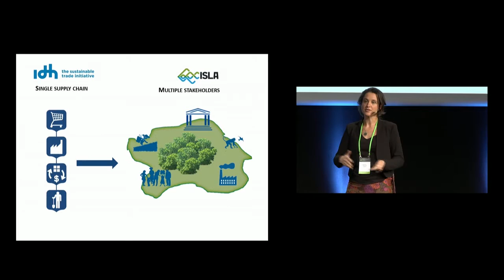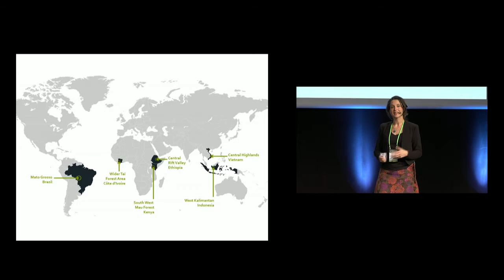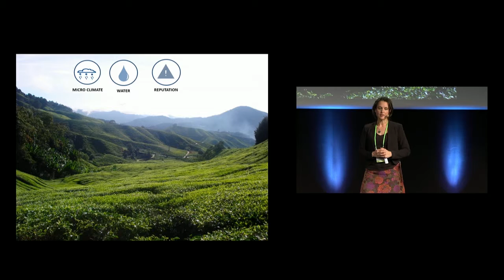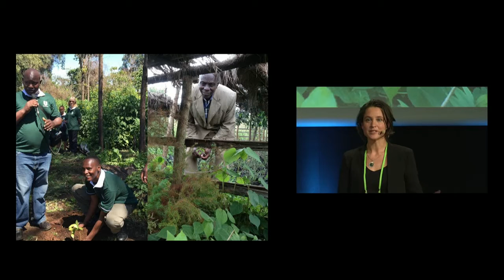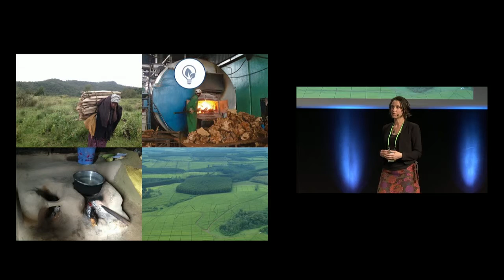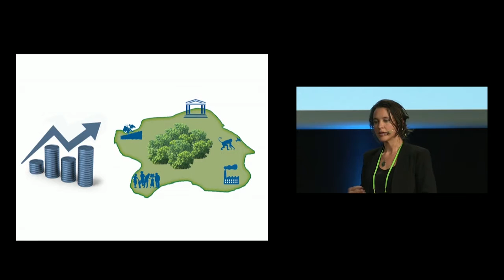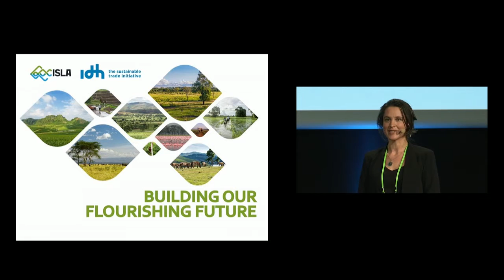Business initiative for sustainable landscape - Pecha Kucha-Style Night - GLF 2015